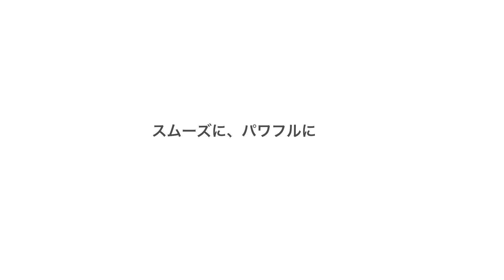Shark EVOPOWER SYSTEM NEOⅡ/NEOⅡ+ 店頭用 90秒version｜Shark公式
毎日が変わる、想像以上の掃除力。
Shark最新軽量コードレススティッククリーナー。

パワフルな吸引力。軽量で高い操作性。

3つの先進センサーで掃除モードを自動調整しゴミを残さない。
気になる家具上のちょっとしたゴミも、ワンタッチハンディで簡単にお掃除。
面倒なゴミ捨ても、ドックに戻すだけで自動収集。

日々のお掃除が効率的になり、掃除ストレスから解放されます。